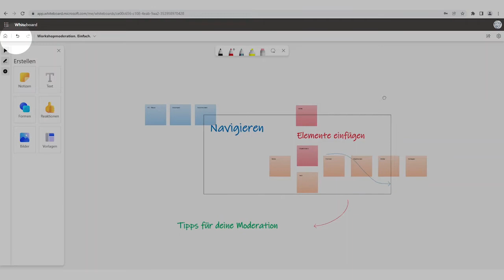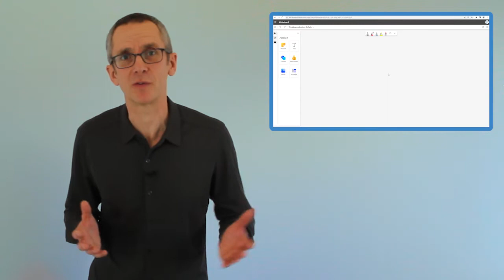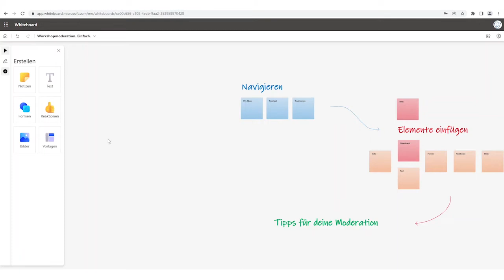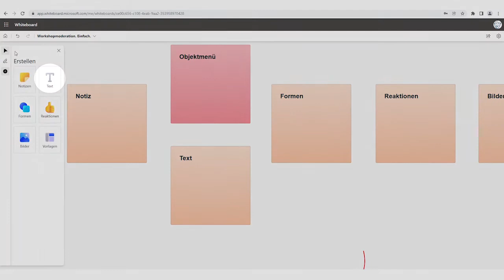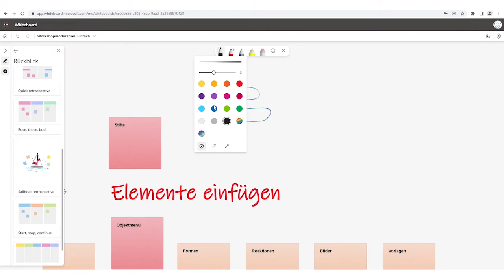Microsoft Whiteboard Tutorial: Das Wichtigste in 6 Minuten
Hier bereitest du dich als Einsteiger*in ideal auf deinen ersten Workshop mit Microsoft Whiteboard vor. Das Video hilft Anfänger*innen beim Einstieg in die wichtigsten Funktionen des MS Whiteboard. Mit der Anleitung kannst du dich als Teilnehmer*in bereits vor der Veranstaltung in Ruhe mit dem Whiteboard vertraut machen.

0:00 - Überblick
0:59 - MS Whiteboard öffnen
1:44 - Bewegen und Zurechtfinden
2:10 - Zoomen und Bewegen mit der PC-Maus, Touchpad oder Touchscreen
3:14 - Notiz / Sticky Note / Post-It einfügen und bearbeiten
4:26 - Text schreiben und weitere Elemente
5:03 - Stifte auf dem Microsoft Whiteboard
5:48 - Tipps, Tricks und Stolperstellen: Templates / Vorlagen

*Weitere Videos und Informationen*

*Willst du, dass für dich Workshopmoderation einfach ist?*